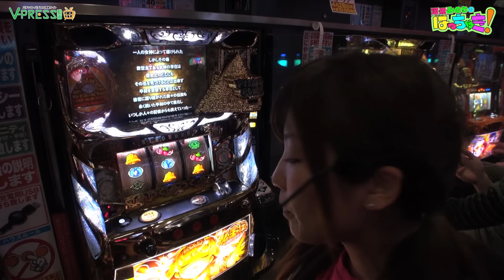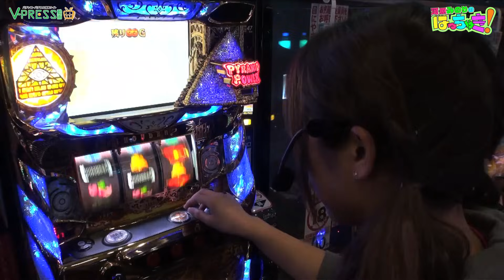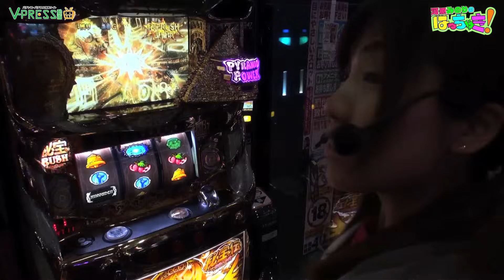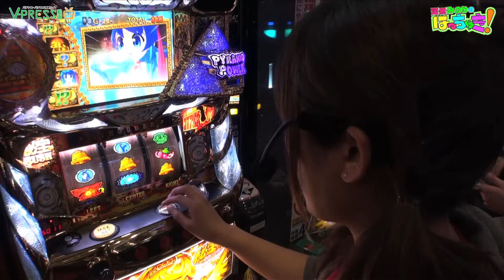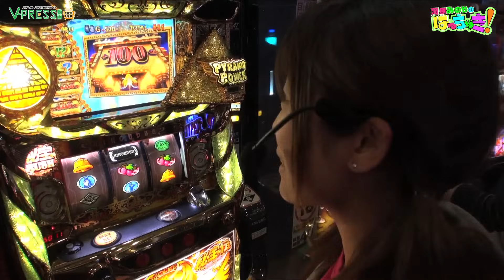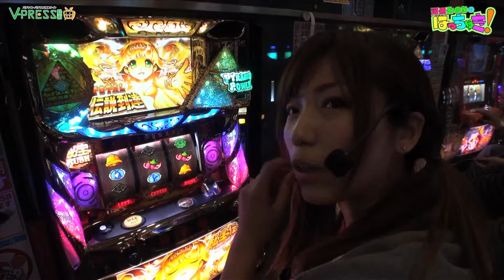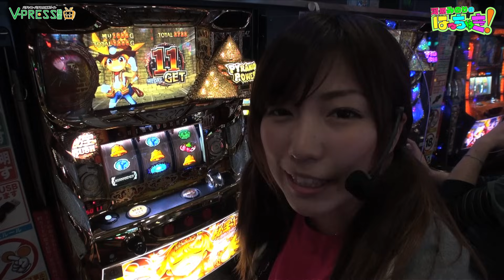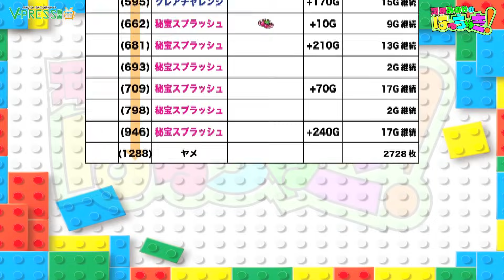パチスロ【河原みのりのはっちゃき！】#17 秘宝伝 ～伝説への道～ 後編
河原みのりさんによる女性冠番組♪
抽選BOXより引いた軍資メダルを元にガチ自腹実戦をし、罰ゲームありプレゼントありの豪華企画となっています！

第17回はD'station花園店で秘宝伝 ～伝説への道～に挑む！！
上手く立ち回る事ができるのか？！

【河原みのりのはっちゃき！】#13 秘宝伝 ～伝説への道～ 前編